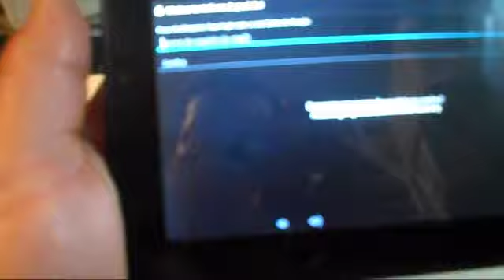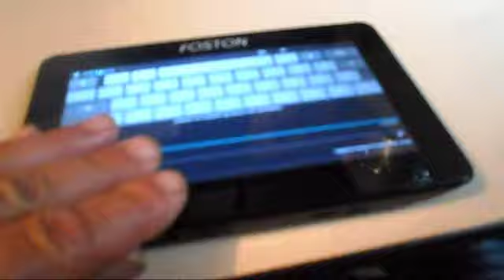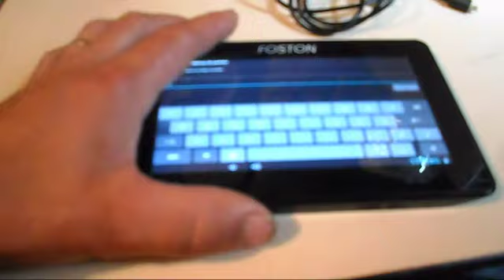Saiba como fazer o desbloqueio do tablet Foston FS-M787s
Formatar / Resetar Tablet

Formatar ou resetar, mais conhecido como Hard Reset

Para quê eu precisaria fazer um Hard Reset ?
Imagine que você bloqueou o Tablet e não lembra a senha?
ou Instalou varios aplicativos e o Tablet está lento,
ou  o Tablet vive dando erro , travando , desligando.

Então eis a solução para seu problema faça um Hard Reset.
Significa voltar as configurações de Fábrica.